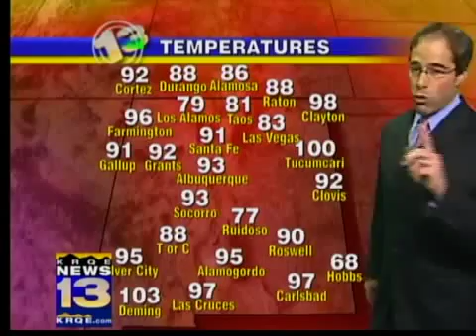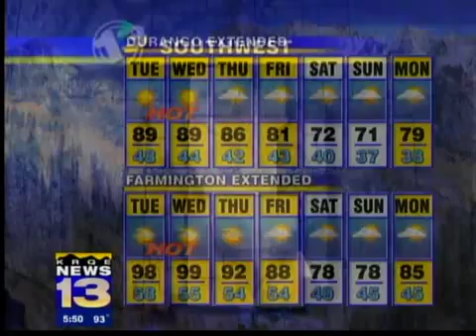Mark's Monday Forecast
Heat and storms continue...